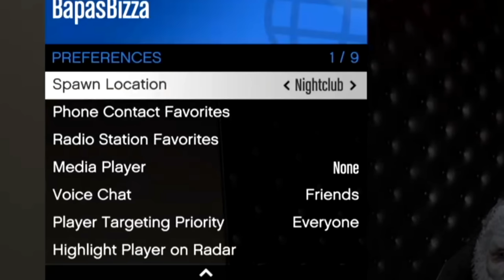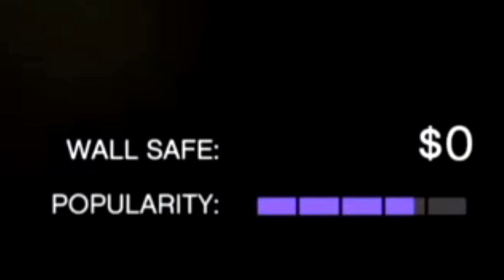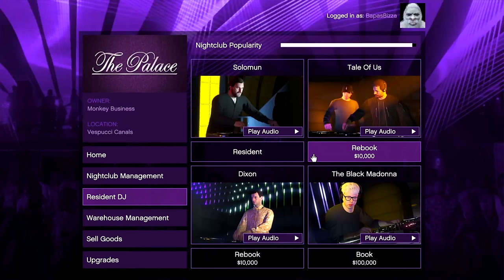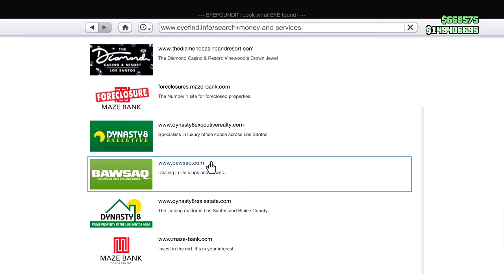How I'm Earning MILLIONS In GTA Online While AFK...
Happy Holidays Everyone! Today I'll be showing you guys my routine for making MILLIONS a day in GTA Online while AFK.